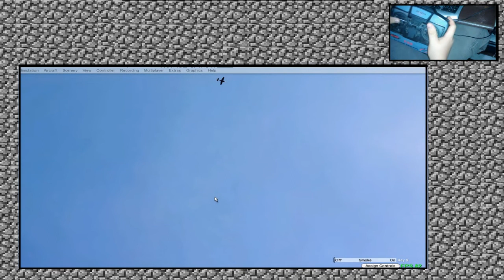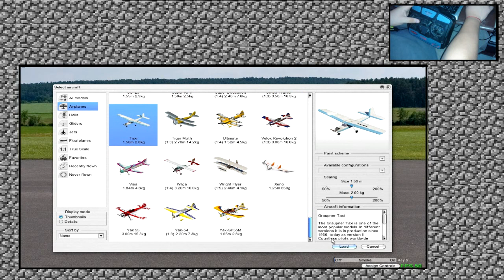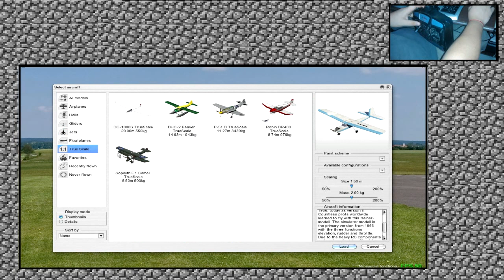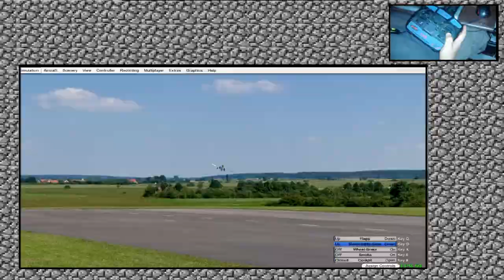Aerofly RC 7 Ultimate -- Apresentando O Jogo --